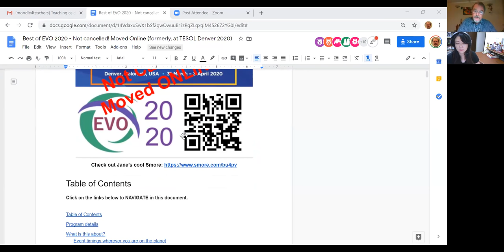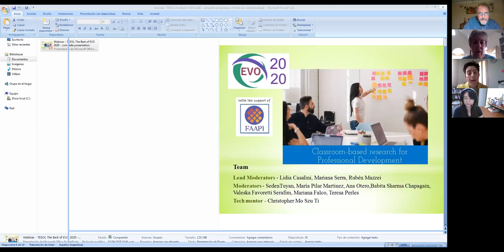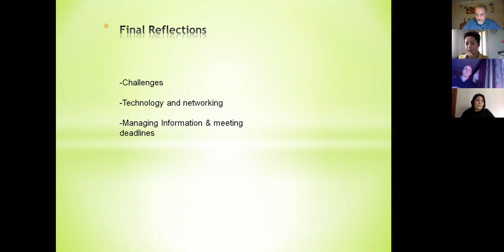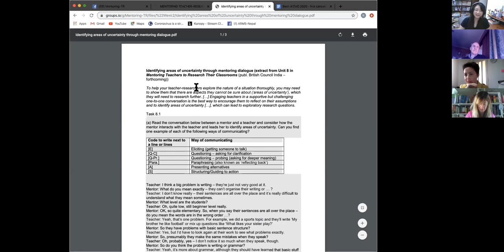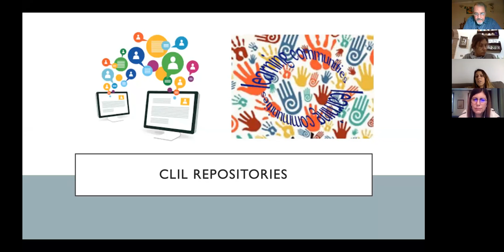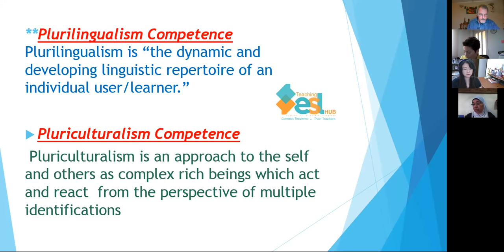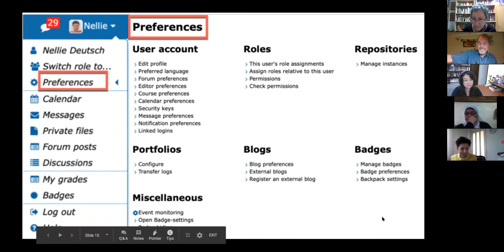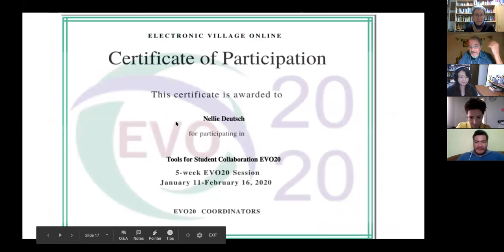Best of EVO20 Day 1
EVO held its first sessions in 2001 and was created for the purpose of extending the concept of the Electronic Village (EV), an initiative of the CALL-IS (the Computer-Assisted Language Learning Interest Section of TESOL) which was formed in 1984, and which established the EV as a fixture at on-site TESOL conferences shortly after that.
Electronic Village Online (EVO) has become an annual event where participants and ESOL experts engage in collaborative, online discussion or hands-on virtual workshops of professional and scholarly benefit. This has happened before the annual TESOL conference in March every year, for five weeks in January-February, since 2001.  EVO runs officially under the auspices of CALL-IS, and logistically under its own infrastructure, which can be explored